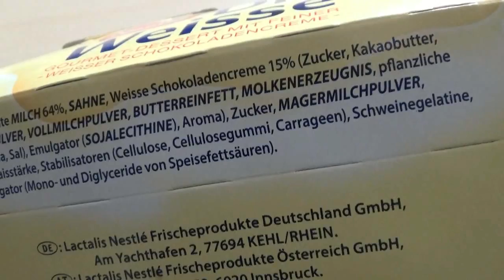Nestle Die Weisse - Gourmet Dessert - Test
Ich teste heute diese Dessert Leckerei von nestle.